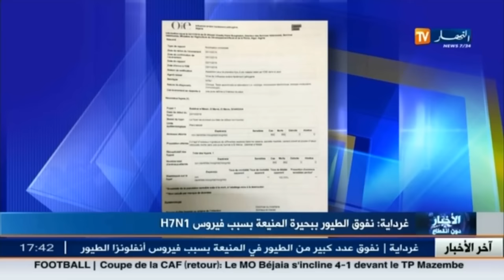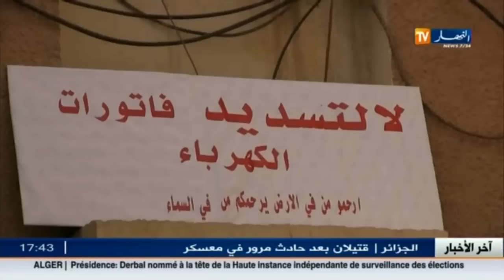أخبار الجزائر العميقة في الموجز المحلي